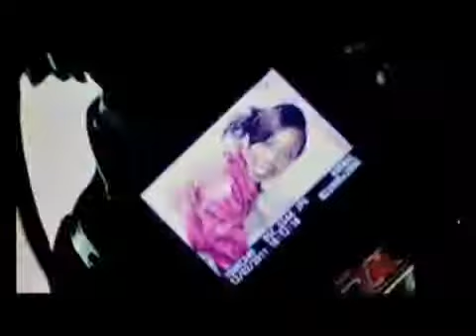Yesu Yegwe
Julie Deborah